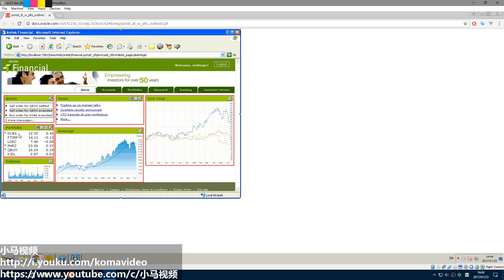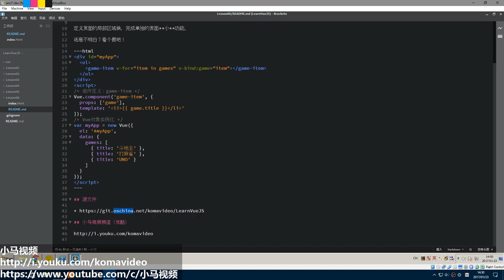#06【Vue.js入门】组件